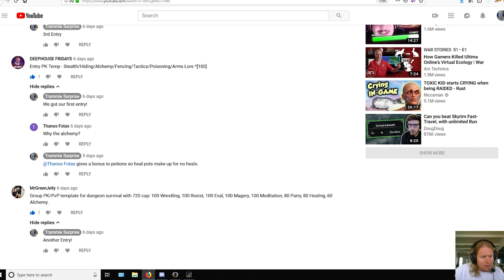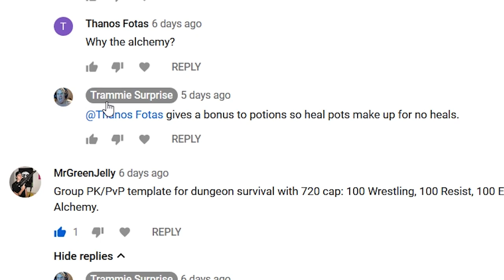UO Outlands - Episode 5 - Raffle Winner Announced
Enjoy a soothing walk through the world of outlands!

Come Play!